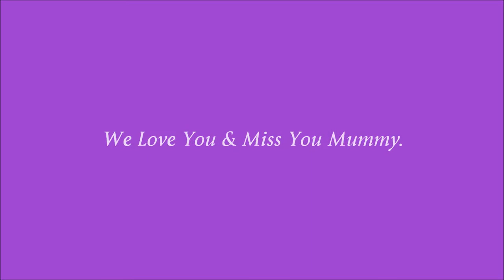Ayshe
In Memory Of My Wife